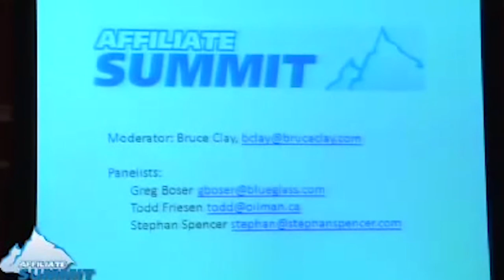Stephan Spencer at Affiliate Summit West 2011 LV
Stephan, Bruce Clay, Greg Boser and Todd Friesen answer the audience’s most pressing SEO questions on everything from link building to keyword research.